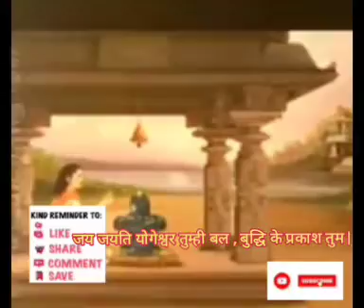Shiv Stuti full lyrics in hindi#youtube#mahadev#mahakal